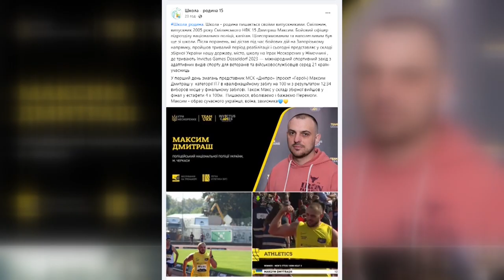Сміляни перемагають на Іграх Нескорених у Дюссельдорфі